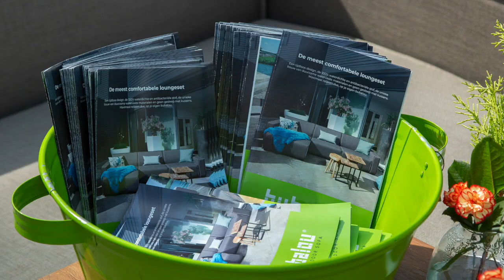Bubalou - Exclusive Spring Fair 2019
Dit is een sfeerimpressie van Bubalou tijdens hun deelname aan de Exclusive Spring Fair 2019. Deze sfeervolle binnen- & buitenbeurs werd tijdens het Paasweekend gehouden op Kasteel Groeneveld in Baarn. Meer informatie of